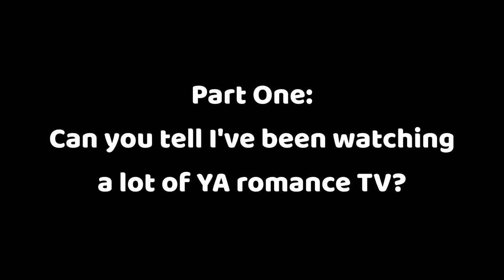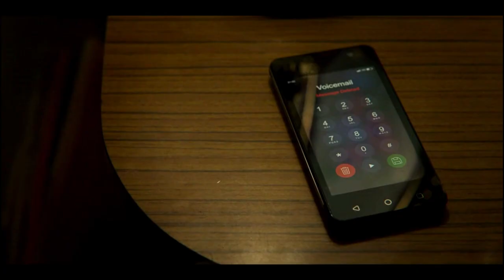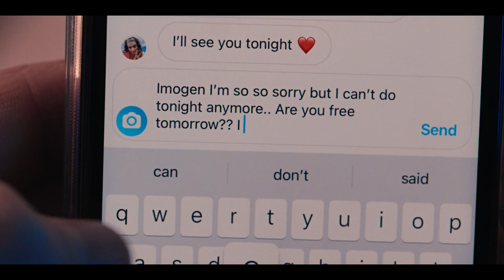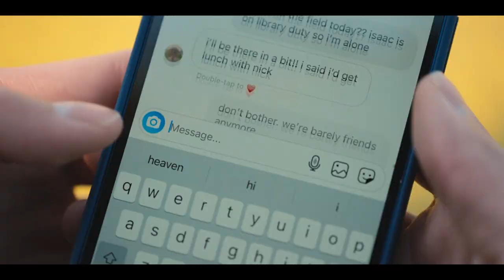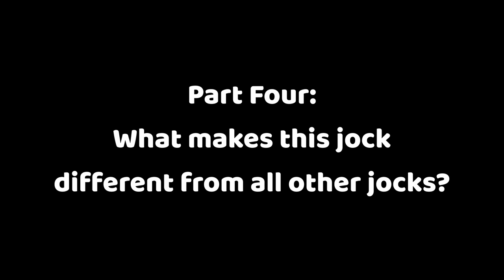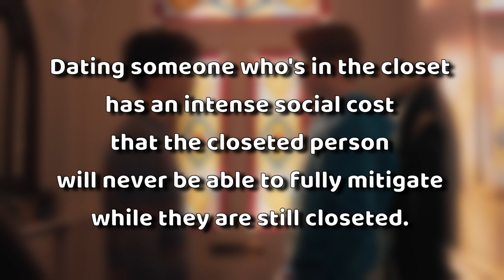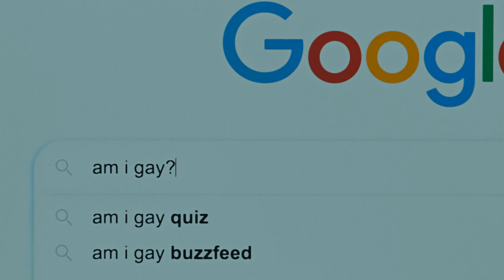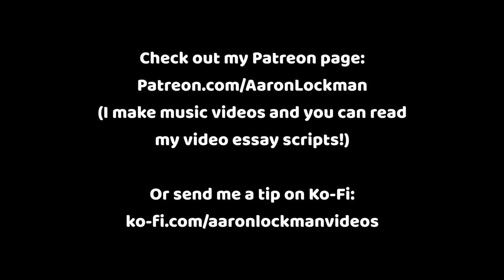Heartstopper: Honesty As Conflict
Heartstopper? I barely even KNOW 'er!

Sections:
0:00 - Part 1: Can you tell I've been watching a lot of YA romance TV?
6:03 - Part 2: All aboard for De-Escalation Station!
12:51 - Part 3: Benny and Harry and Tao Xu, oh my!
22:35 - Part 4: What makes this jock different from all other jocks?
30:50 - Part 5: A footnote about porn